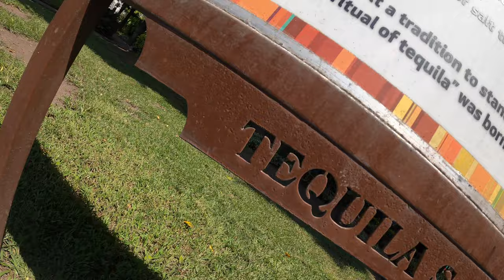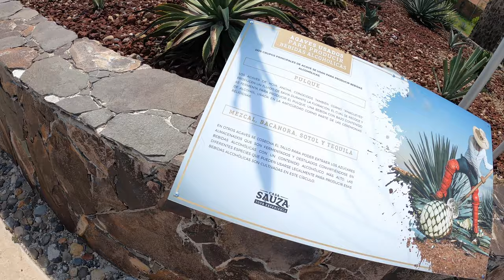We went to Tequila, Jalisco & GOT LIT!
Hello my lovelies, in todays vlog we toured Tequila Jalisco MX. We went with my parents and uncle. Enjoy :)